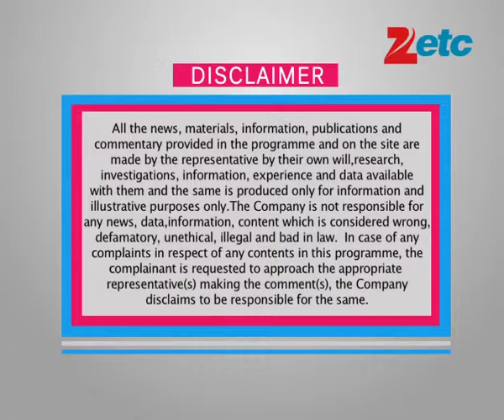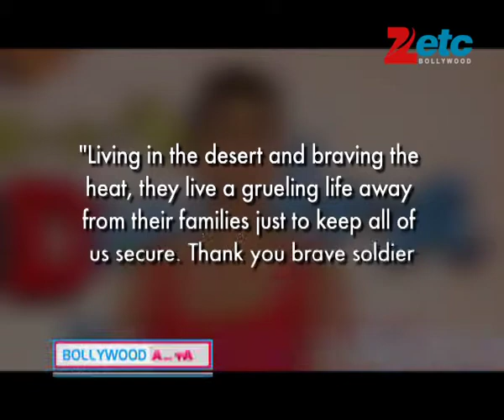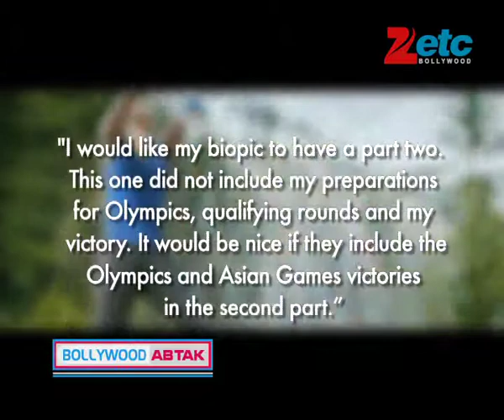Bollywood Ab Tak 08th October 2014